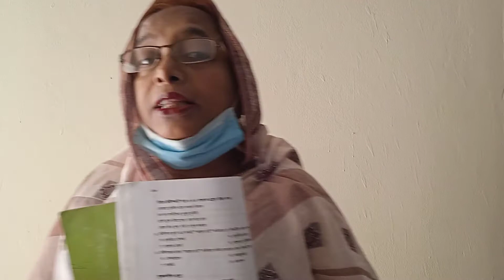আসমা খানম প্রভাষক বাংলা বিভাগ সবুরণনেছা মহিলা ডিগ্রি কলেজ,খুলনা কবিতা-"১৮বছর বছর বয়স"।